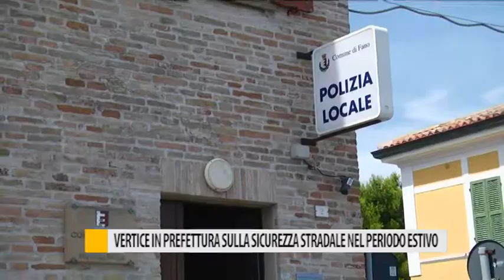Vertice in prefettura sulla sicurezza stradale nel periodo estivo